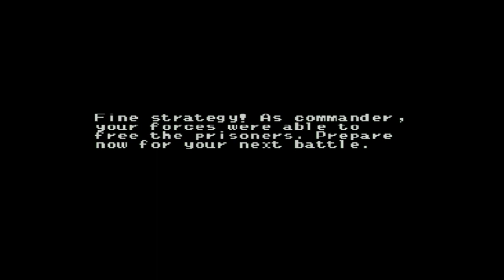Military Madness - Turbografx-16 #13 (Borman)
Part 13 of my play through of the Military Madness normal campaign.

Military Madness is a turn-based strategy game developed for Turbografx-16 in 1989.